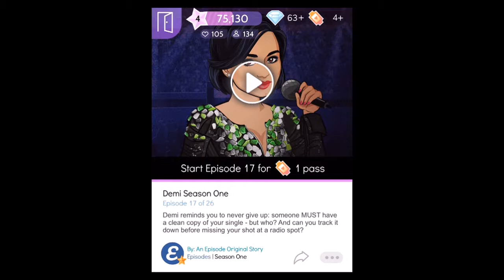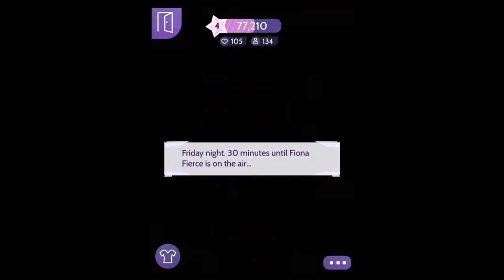Episode Choose Your Story Demi Lovato Path to Fame w/commentary part 17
Ok I've been told that Episode wasn't updated because of the 4th of July event. So I have to wait until tonight Pacific time and hopefully get it up soon. Back to the video, the track is sabotage and I tried everything to fix it. When all lost hope, my bandmates manage to kept a spare and saved my life.